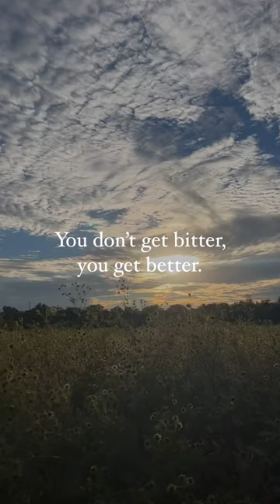Don’t get bitter - get better 🤍